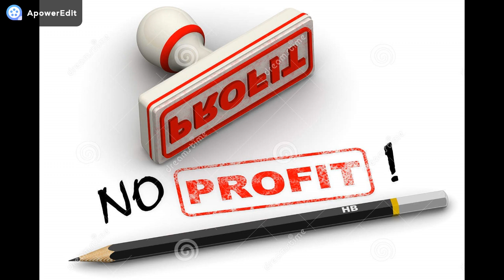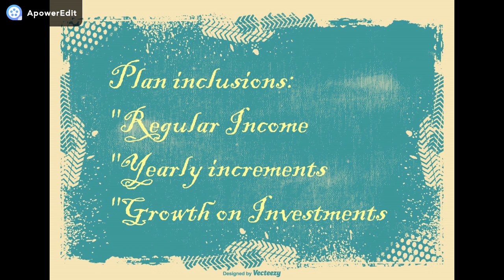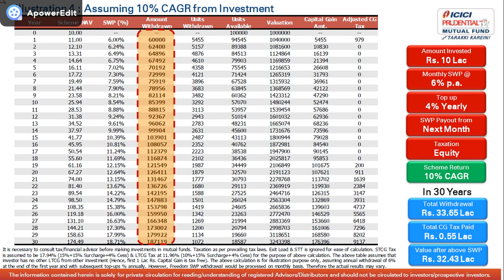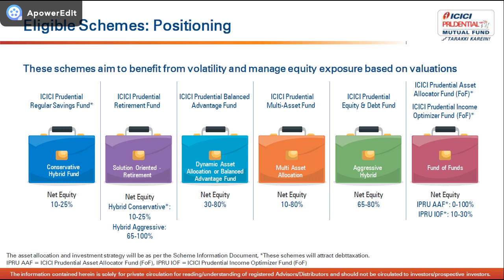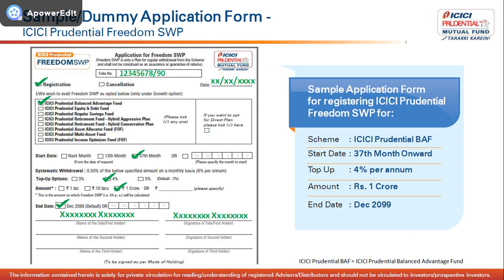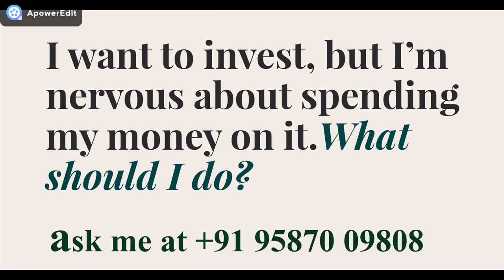Guaranteed Monthly Income from next month till survival | ICICI Prudential Freedom SWP details